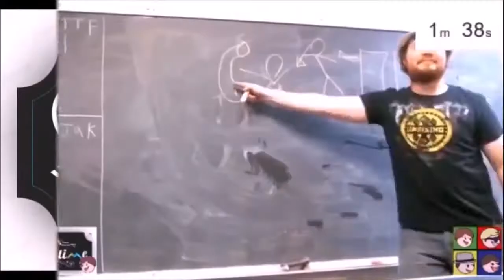Best of Xenoblade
It was a long road. In typical RPGfashion, we came from dirt and ended up fighting God. Enjoy our favorite moments from Xenoblade!